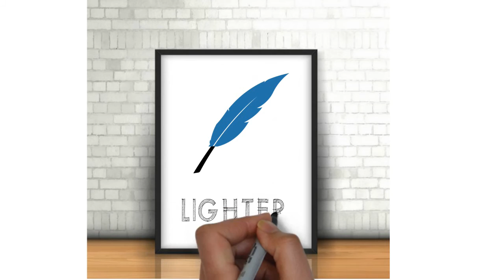Motorola Moto Z vs Xiaomi Mi 5S